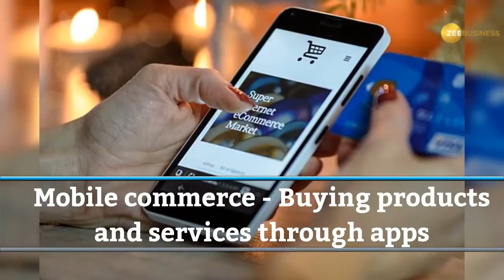E-comm retail logistics market to grow at 36% CAGR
With online retail market growing, the e-commerce retail logistics market,  valued at $1.35 billion in 2018, is likely to see a compounded annual growth rate of around 36% in the coming years.